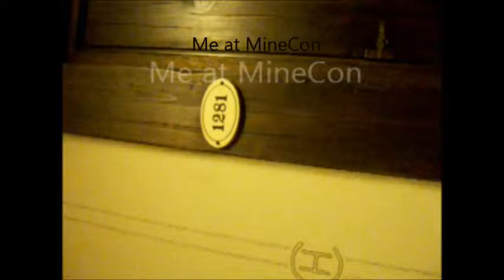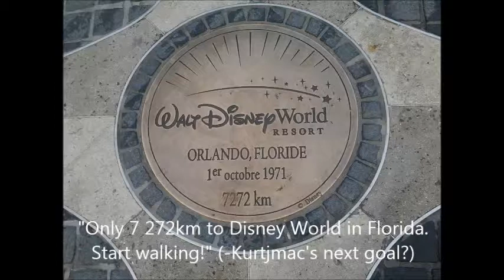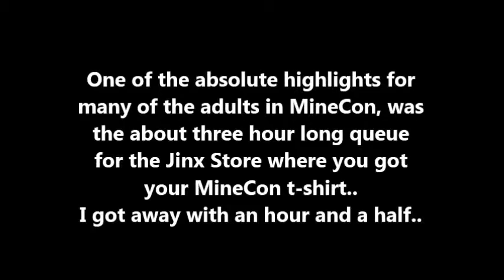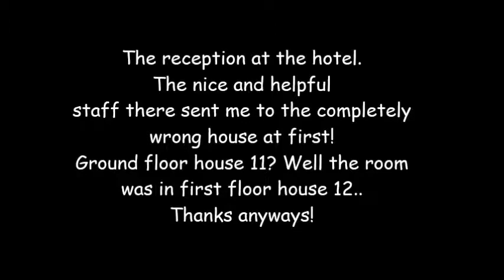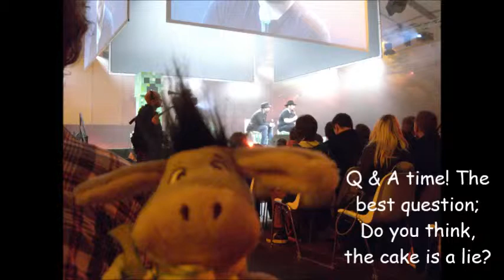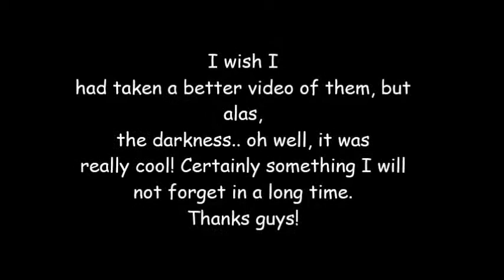Minecon Part 1!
Some of my pictures and videos from MineCon :)
I went on my own, so there's no pictures of me, but I have my little Obsessed avatar bear just to prove the pictures are indeed mine;)